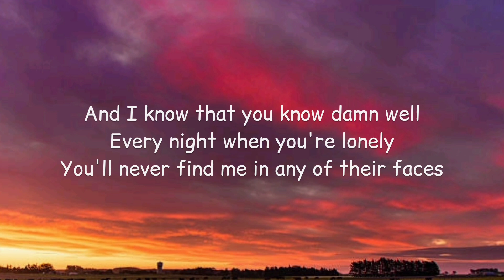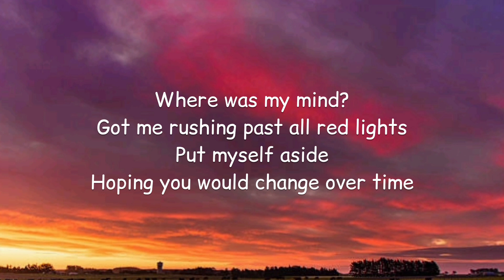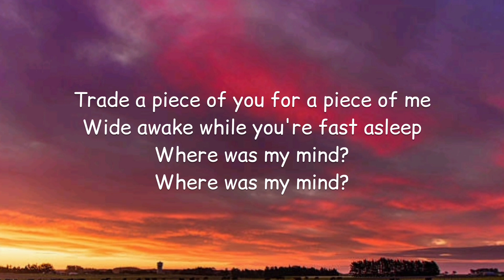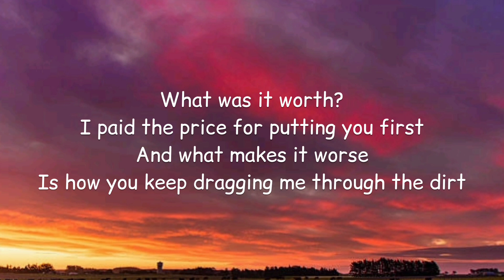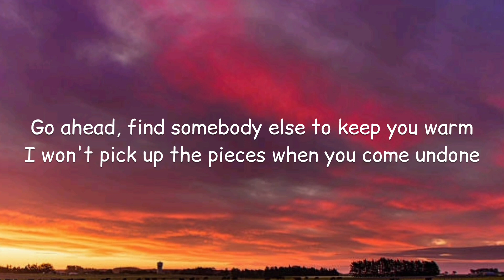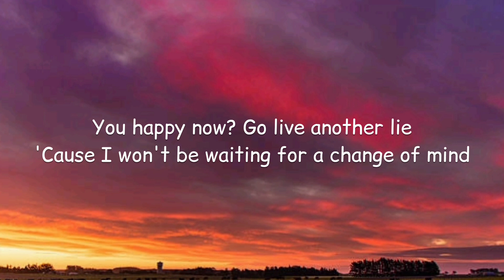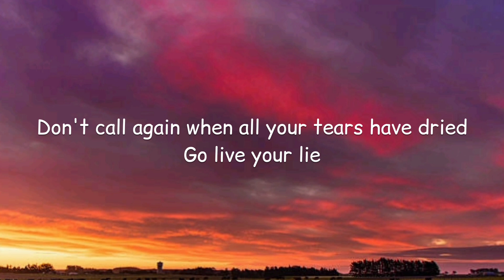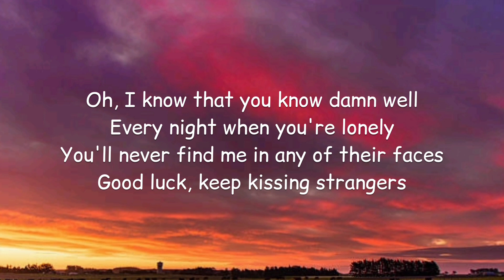Berre - Kissing Strangers (Lyrics)🎵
► Lyrics:

Oooh I heard you’re out there kissing strangers

And going out with friends you said you hated

And I know that you know damn well

Every night when you’re lonely

You’ll never find me in any of their faces

Where was my mind?

Got me rushing past all red lights

put myself aside

Hoping you would change over time

Trade a piece of you for a piece of me

wide awake while you’re feist asleep

Now, where was my mind?

Go ‘head find somebody else to keep you warm

I won’t pick up the pieces when you come undone

And goin out with friends you said you hated

Good luck keep kissing strangers

What was it worth?

I paid the price for putting you first

And what makes it worse

Is how you keep dragging me through the dirt?

you happy now? go live another lie

Cuz i won’t be waiting for a change of mind

Don’t call again when all your tears have dried

Go live your lie